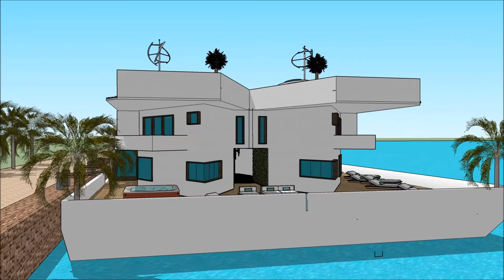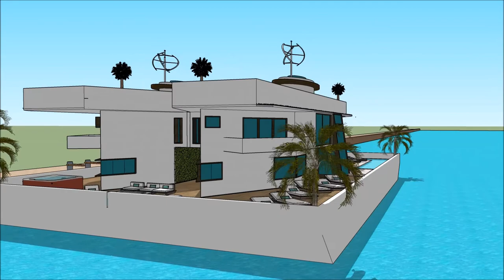HUS YOUTUBE HUSBÅTEN LUKSUS HERSKAPSHUS VANNHUS DESIGN 3D HYSJE NORGE OSLO HUSARKITEKTUR HUSBYGGING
The floating house villa houseboatzania launching an innovative high-end luxury yacht floating house villa mansion home design potentially as a display of exhibition of the HUS YOUTUBE HUSBÅTEN LUKSUS HERSKAPSHUS VANNHUS DESIGN 3D HYSJE NORGE OSLO HUSARKITEKTUR HUSBYGGING .

The collection of the Floating house villa houseboatzania concept of HUS YOUTUBE HUSBÅTEN LUKSUS HERSKAPSHUS VANNHUS DESIGN 3D HYSJE NORGE OSLO HUSARKITEKTUR HUSBYGGING  consists of high luxury and architectural art pieces in minimalism combined with living on the waterfront of the harbour.

The floating house villa mansion yacht design has the basis to sustain living with high standards and contemporary structural design HUS YOUTUBE HUSBÅTEN LUKSUS HERSKAPSHUS VANNHUS DESIGN 3D HYSJE NORGE OSLO HUSARKITEKTUR HUSBYGGING  with numerous of prospects for excessive living and celebrating the desire of life worldwide: